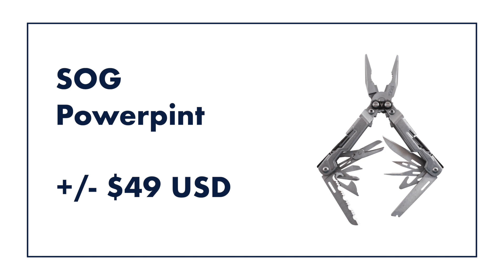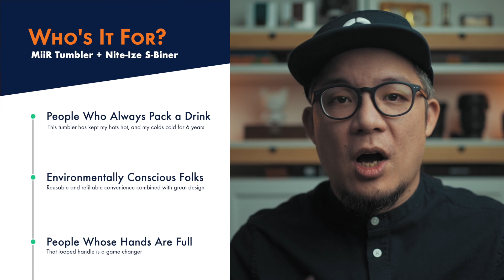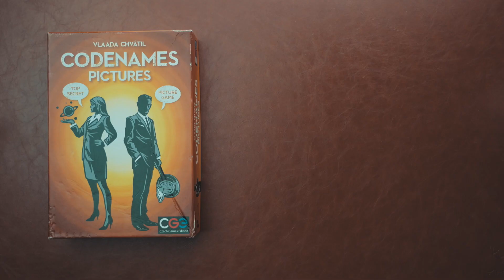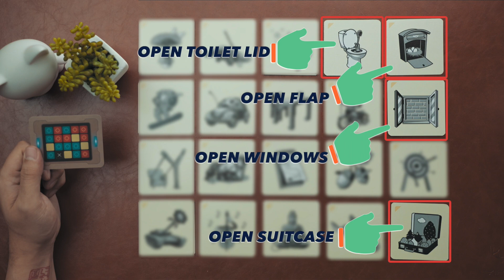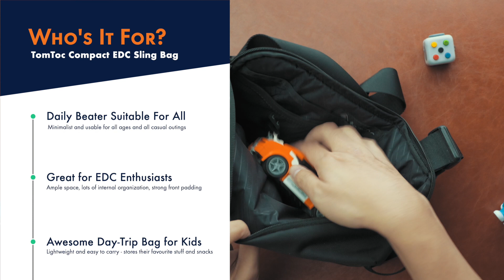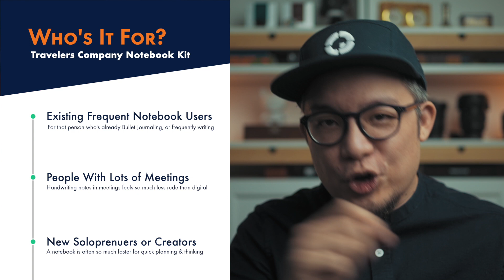Affordable Gift Guide - 5 Things They'll Love!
It's that time of year - Christmas and the holiday season can leave you scrambling and in this video, I'd love to share my 2021 Gift Guide for a handful of presents and gifts for everyone on your list in the form of 5 things they'll ACTUALLY love and use for years to come, and, as an added bonus, don't break the bank.

TIMELINE & LINKS
0:00 - Intro
0:48 - Gift 1 of 5 (Swiss Army Knife or Multitool)
🔗 Victorinox Fieldmaster Swiss Army knife on Amazon
🔗 SOG PowerPint Small Multitool on Amazon
🔗 Leatherman Wave Multitool on Amazon
2:13 - Gift 2 of 5 (MiiR Tumbler & Nite-Ize S-Biner)
🔗 MiiR Wide Mouth Tumbler on Amazon
🔗 Nite-Ize S-Biner #4 Size on Amazon
3:52 - Gift 3 of 5 (Codenames Pictures Boardgame)
🔗 Codenames Pictures on Amazon
5:51 - Gift 4 of 5 (TomToc Compact EDC Sling Bag)
🔗 TomToc Minimalist EDC Sling Bag on Amazon
7:07 - Gift 5 of 5 (Travelers Company Notebook Starter Kit)
🔗 Travelers Leather Cover Starter Kit on Amazon
9:13 - Bonus Gift - The Gift of Convenience

The gift ideas shared in this video are all things that I've curated in my own life and that I've owned and truly used for months, if not years. Because of this, I'm confident that they are Christmas presents and holiday gifts that everyone on your list, of all genders and of all ages will ACTUALLY love and use frequently for years to come.

After searching for gifts for those on my list, searching for the best gifts for him in 2021, or the best gifts for her in 2021, I've just seen a lot of things that seem to be thoughtless and items that seem both expensive and that don't have functional utility. As someone who is super-conscious about the physical tings I use and carry with me everyday, my goal for this video was to share just that: to help you quickly find and choose gifts for almost everyone on your Christmas gift list that are affordable and will be actually enjoyed.

Let's Get It Together!

This video was not paid for, in money or in kind, by outside persons or companies. This means that the content of this video and my opinions are 100% my own, and were not reviewed or paid for by any third party.